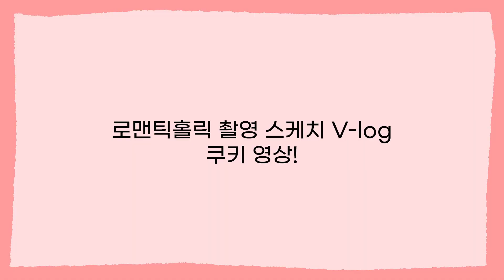🌊같이 여름준비해요🌼 쁠리의 👙 수영복 추천 with 💕로맨틱홀릭! 💕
안녕하세요!😍

로맨틱 홀릭 메인모델로 활동 중인
쁠리의 비키니 추천 영상입니다!

영상에 나오는 모든 상품은 로맨틱홀릭 제품입니다.

인트로, 쿠키영상 등에서 잠깐씩 보이는 상품들 또한
로맨틱홀릭 상품이며, 이 외 다른 비키니, 의류, 아이템 등은
다음 주 업데이트 될
💖Ready to Summer 2탄 촬영스케지 브이로그💖 에서
확인하실 수 있습니다! 많은 기대 부탁드려요!

영상에서 보셨던
- 노란색 수영복(다리아 홀터넥 모노키니)은 로맨틱 홀릭 사이트에서 구매 가능
- 핑크색 수영복(네바 원숄더 모노키니)은 로맨틱 홀릭 사이트에서 구매 가능
- 검정색 수영복(앨리스 섹시트임 모노키니)은 업데이트가 조금 늦는다고 해요! (6월10일 이후)

모델로 활동 중인 쇼핑몰 촬영 브이로그 영상 중
우리 쁠렉스 분들 여름에 도움을 드리고자 쁠리가
개별적으로 준비한 컨텐츠랍니다!